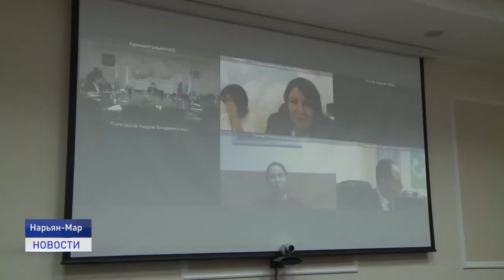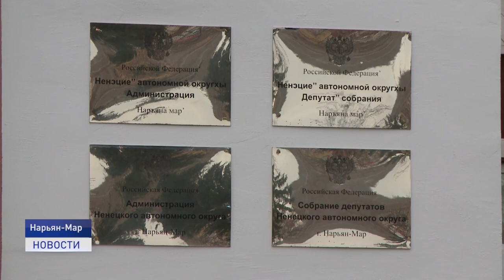РАССМОТРЕНИЕ БЮДЖЕТА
В Собрании депутатов Ненецкого округа состоялось очередное заседание по предварительному рассмотрению расходов в рамках работы над окружным бюджетом на ближайшие три года. Депутаты рассмотрели расходы Департамента внутренней политики, Управления государственного заказа, Управления гражданской защиты и обеспечения пожарной безопасности, Аппарата Администрации, а также их подведомственных организаций, Избирательной комиссии, Счетной палаты и Собрания депутатов НАО.